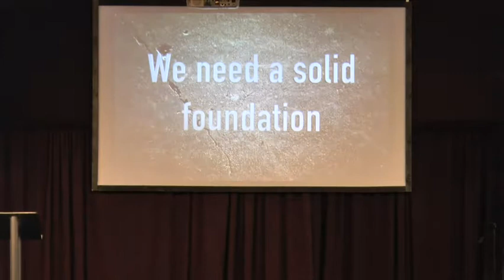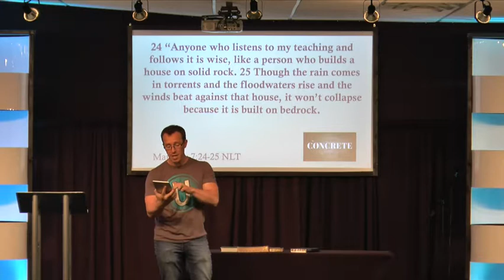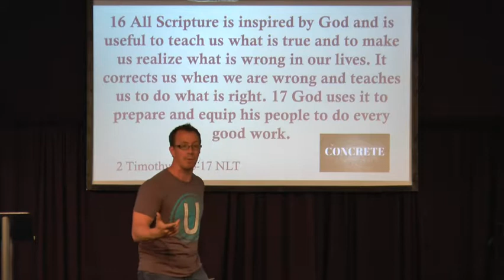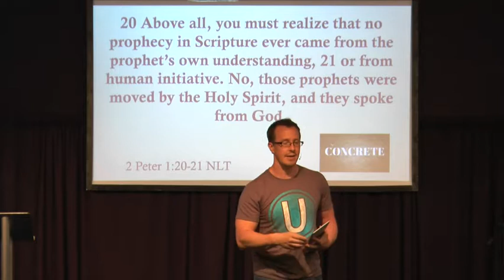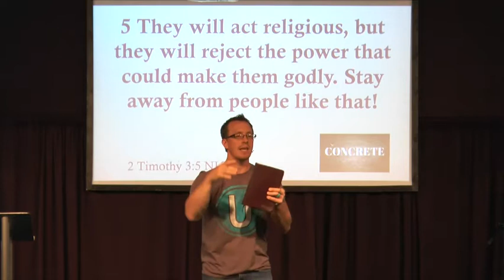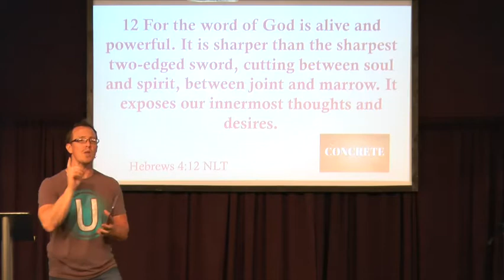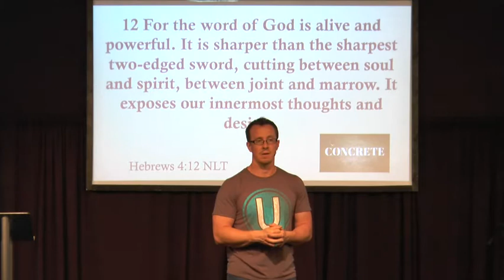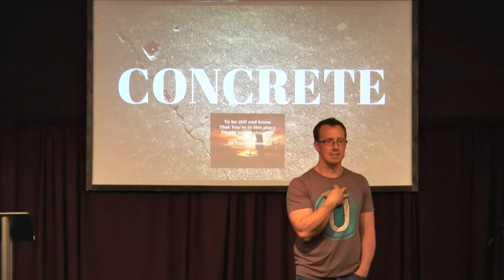Concrete Part 2